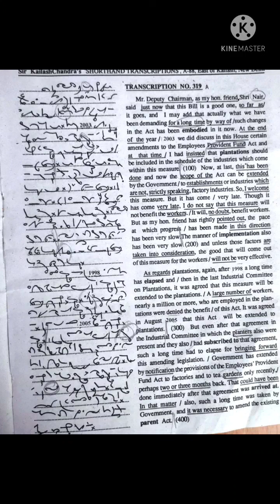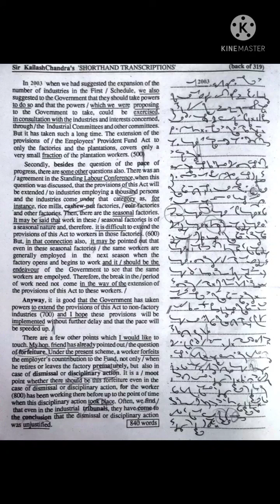Kailash Chandra (319) @100 wpm a parliament matter ( Shorthand dictation ) volume 15 (319)